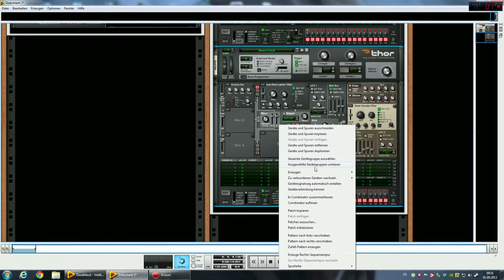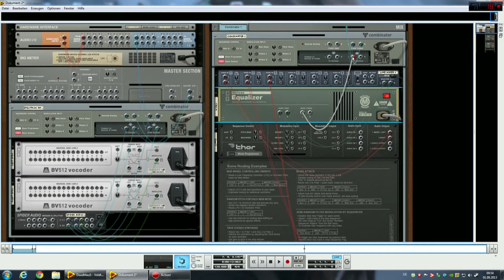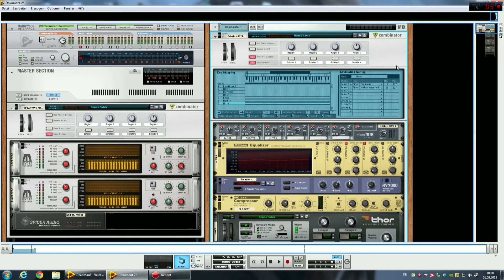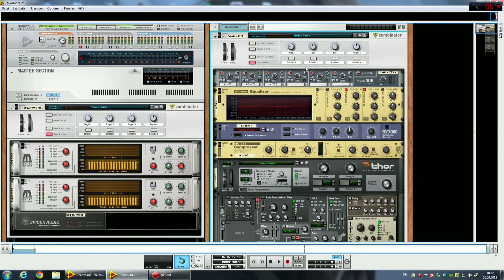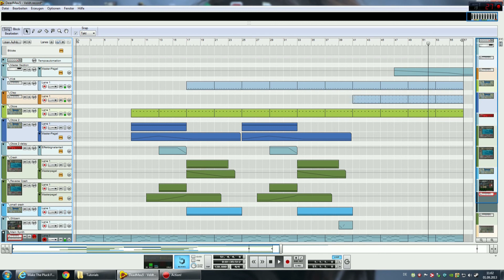How to create the "Deadmau5 - The Veldt" Synth in Reason / german (english subtitles)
In diesem Video zeige ich euch, wie ihr den Synthesizer-Sound von Deadmau5 - The Veldt ganz einfach in Reason/Record erzeugen könnt.

In this Video I would like to show you how to create the synth sound of Deadmau5 - The Veldt in Reason/Record.